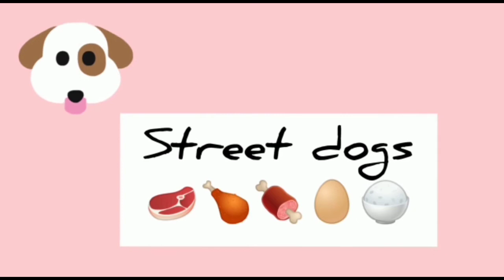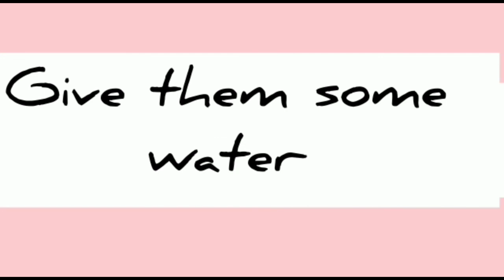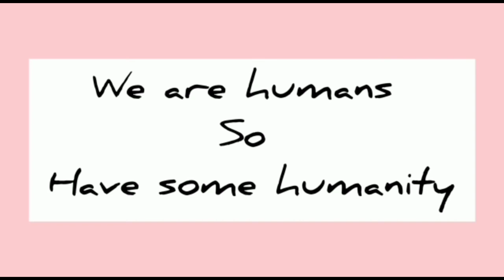Dogs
In this video i shared my opinion about dogs